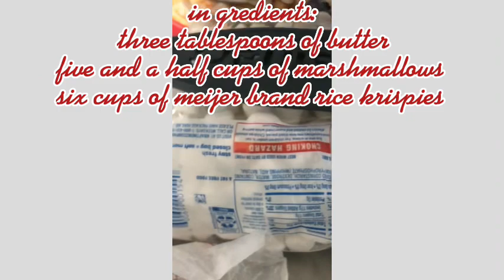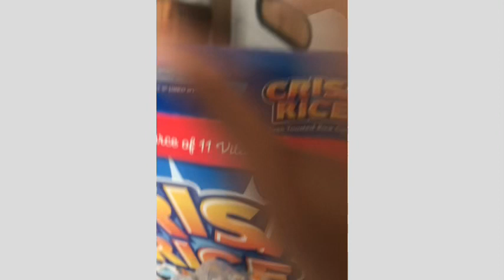how to make rice krispies using meijer brand rice krispies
love me a good krisp